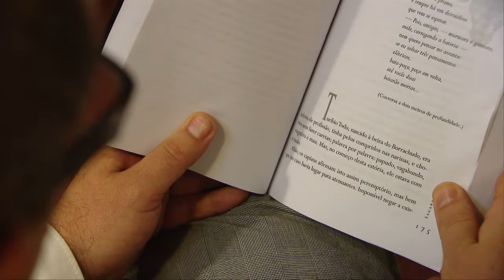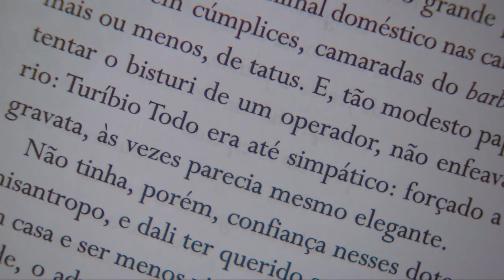Guimarães Rosa por Luiz Ruffato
O livro reúne 21 ensaios de escritores e tradutores brasileiros convidados a se colocarem na posição de leitores e discutir sobre um autor que os tenha influenciado em seu estilo e produção.